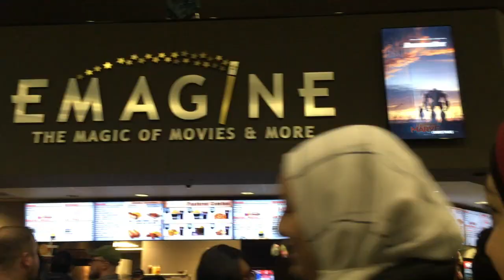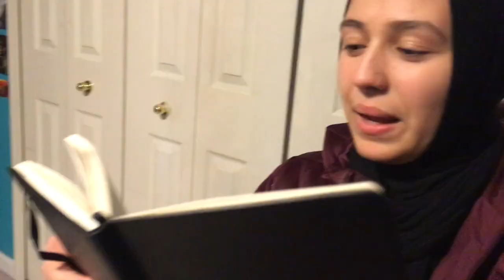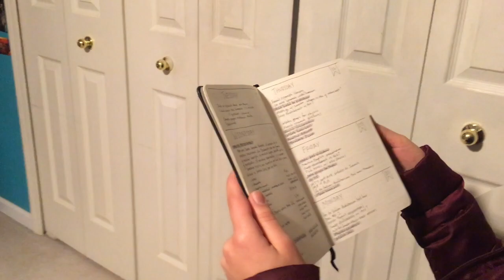Zainab's 16th Birthday Party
Song: Castle on the Hill, by Ed Sheeran (Nightcore version by Vichima)